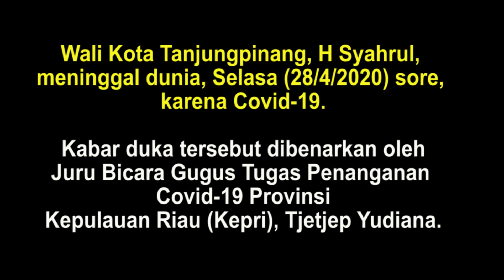Wali Kota Tanjung Pinang Meninggal Dunia karena Covid-19, Inilah Kondisi Terkini Sang Istri